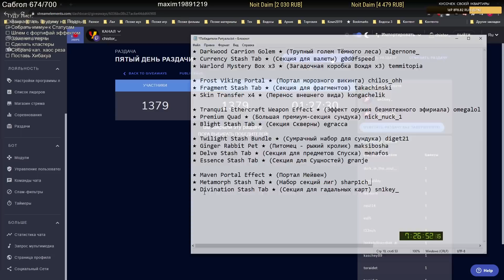ПРОБУЕМ ФАРМ ДИВАЙНОВ И ЮВЕЛИРОК ЧЕРЕЗ РЕГИОН ГЛЕННАХА (День 37 Отголоски Атласа 3.13)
Чистор пробует Фарм валюты с Ларцов в регионе Пирамиды Гленнаха, где есть подходящие баффы, под Пророчкой - Простейшие Шестилинки-Дивайны и Шестидырки-Ювелирки с рандома! (День 37 Отголоски Атласа/Echoes of the Atlas 3.13)